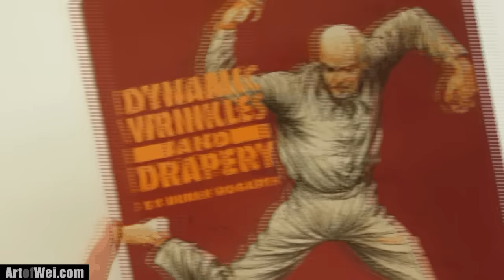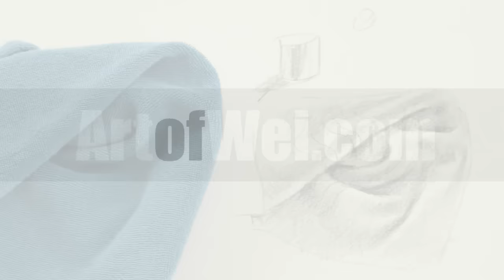How to Draw Clothes - Shading Cloth and Folds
3 simple rules for drawing and shading cloths.